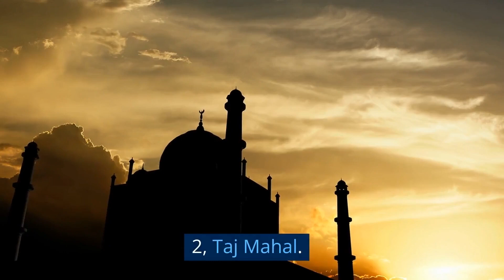8 Greatest Man-Made Wonders of the World - Travel Video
From the Great Wall of China to Machu Picchu, these are the 8 greatest man-made wonders of the world as voted by travelers like you.

What defines a great wonder of the world? Is it its size? Its history? Its uniqueness? Travelers from all over have weighed in and these are the 8 that received the most votes. Whether you're looking for inspiration for your next trip or just want to see some amazing feats of human engineering, this video is for you.